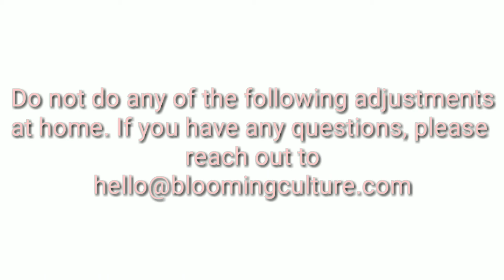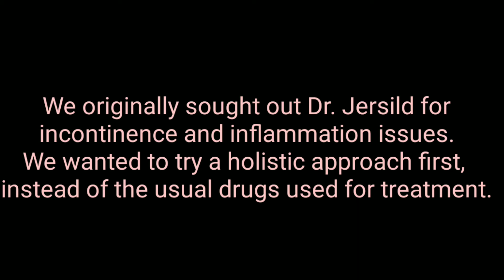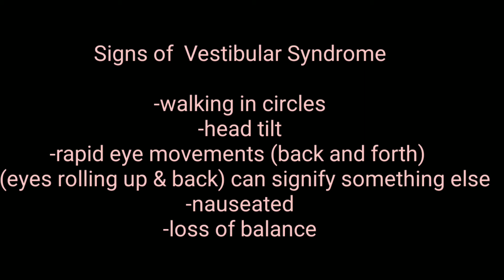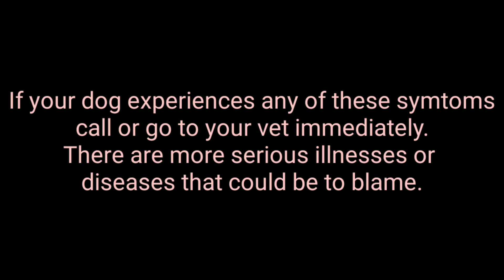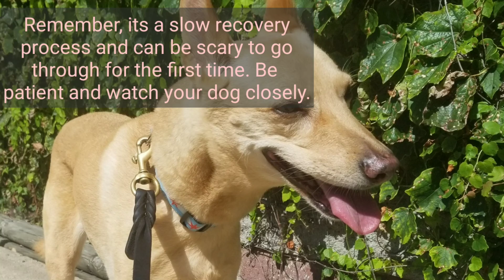Vestibular Syndrome in Dogs aka Dog Vestibular Disease, Is it a Dog Seizure? | Blooming Culture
We wrote this blog to share a terrifying experience that might help other pet parents. Vestibular Syndrome can happen to any pup. It does not discriminate. Even with years of pet health research, I had never heard of it until it happened to our family. You will learn in this blog and through our links that it is a common occurrence. Vestibular Syndrome can have multiple root causes. I hope the following helps raise awareness. If it ever does occur to your pup, know that you will get through it!

Blooming Culture believes in advocating for the whole health of your pet, starting from the inside out. Our line of pet CBD products are different than any others. We believe nutrition is just as important as the CBD you are giving. In life, more is not always better and that principle applies to food for your pets. That’s why we base our entire CBD pet product line on simple, clean, and limited ingredients putting nutrition first. Every product is preservative-free and all ingredients are USA sourced, excluding a few used in our topical, because some of the best human grade and beneficial oils can't grow in our climate. But, we have made sure they are vetted to our standards and fairly traded or sustainably sourced to keep in line with our ethos. Blooming Culture pet hemp oil and CBD dog treats have a very high concentration of organic cannabidiol specific for dogs and cats. Our pet CBD is specially formulated with non-psychoactive cannabidiol-rich CBD. Animals can get all the benefits of hemp oil without the high which makes our brand key to helping your best friend for any of their needs. Our Pet CBD is USA organically grown and 3rd party tested.